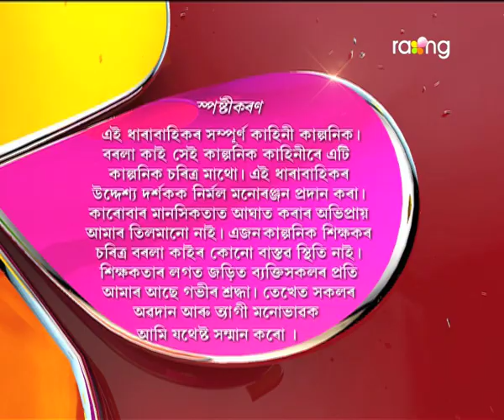Borola Kai - বৰলা কাই | 19th Aug 2017| Full Episode | No 726